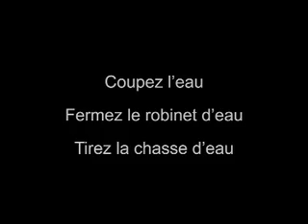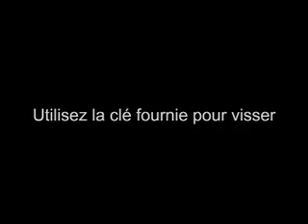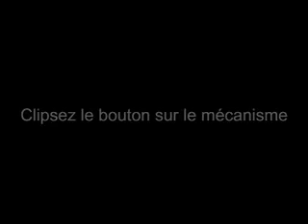[TUTORIEL] Comment changer un mécanisme de chasse d'eau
Vidéo de montage d'un mécanisme de chasse d'eau wirquin